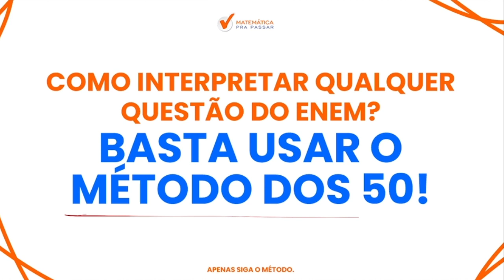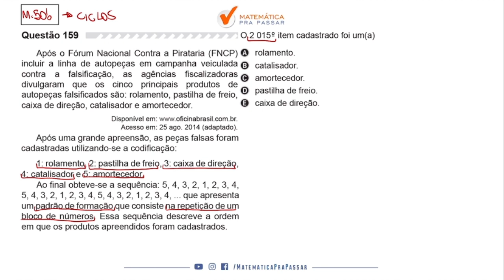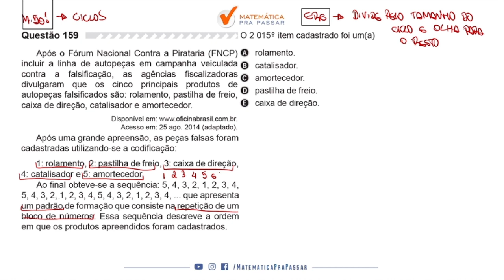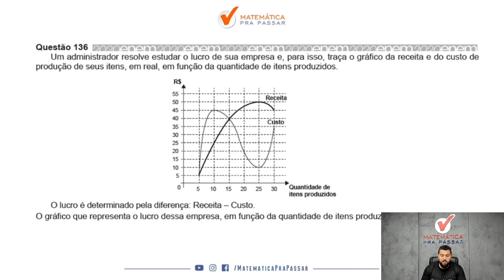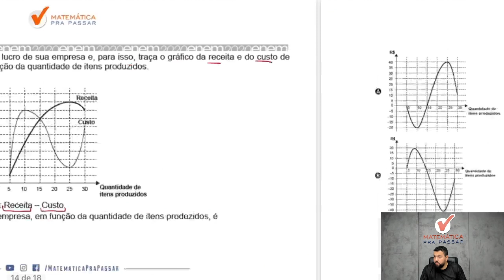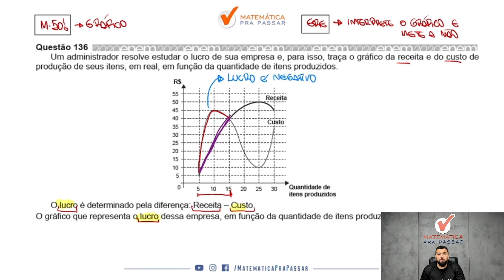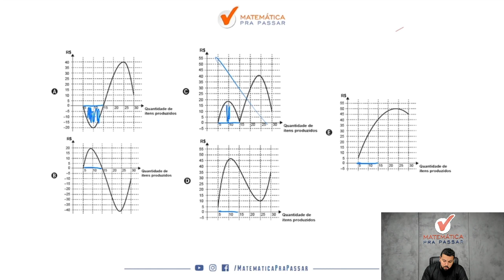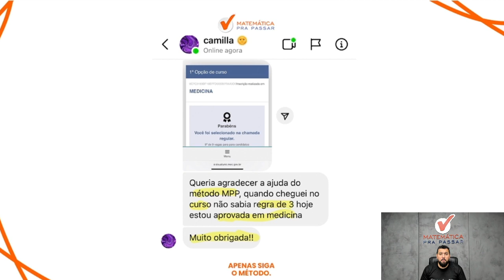Como Estudar Matemática para o Enem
Você não sabeComo Estudar Matemática para o Enem?

Então você precisa aprender com esse vídeo onde nosso professor, Renato, mostra Como Estudar Matemática para o Enem

Agora basta dar o play no vídeo e aprender com o Método MPP Como Estudar Matemática para o Enem.